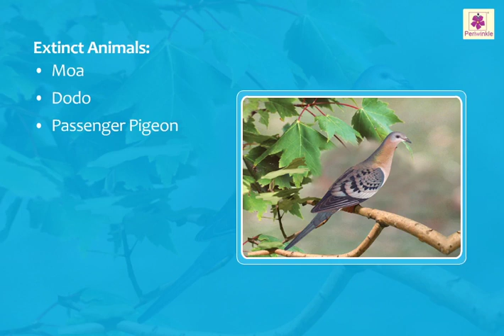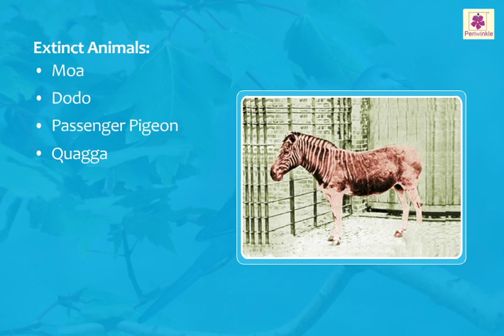Extinct Animals | Animals and Plants | Now You Know Book 4 | Periwinkle